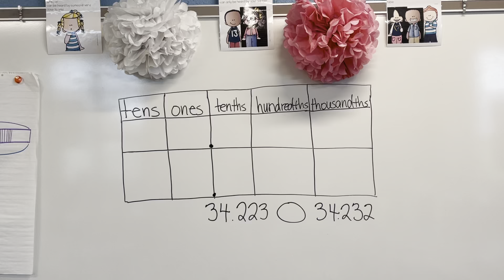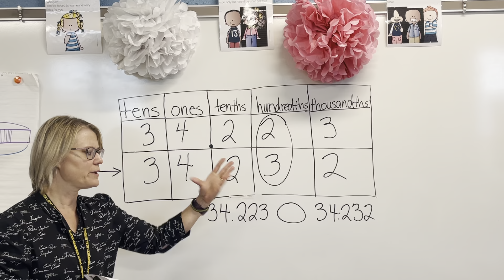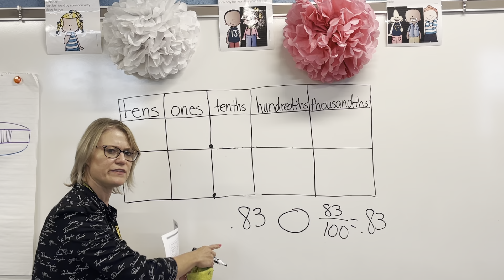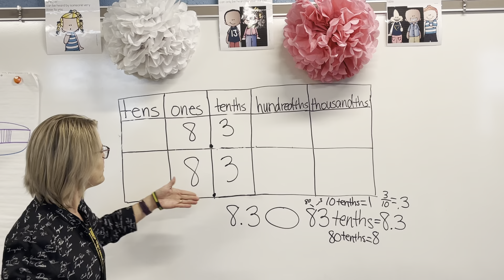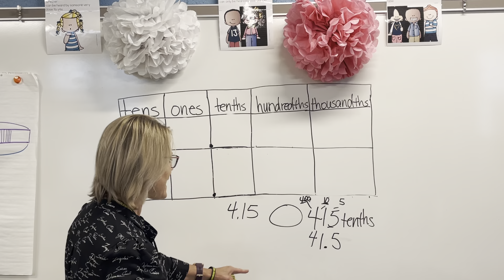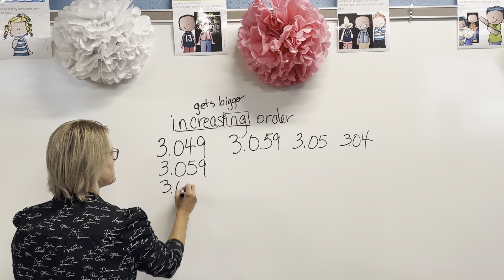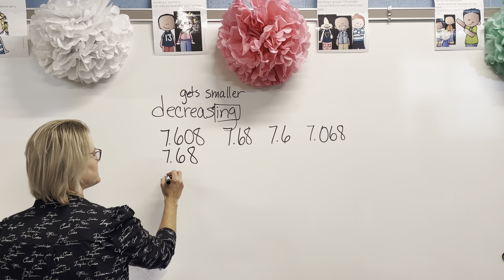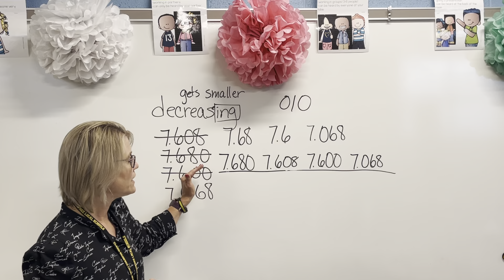Comparing Decimals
Internet. Available Engage New York Grade 5 Module 1 Lesson 6. Accessed October 13, 2021.